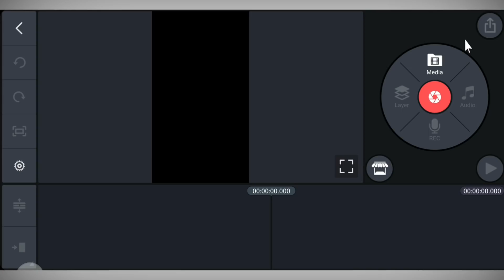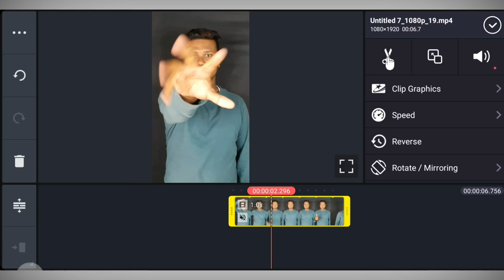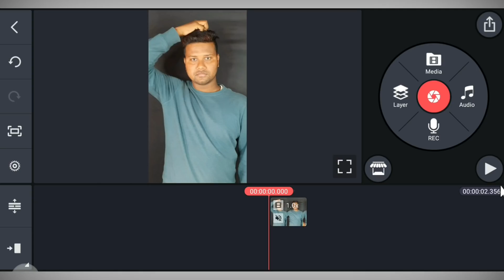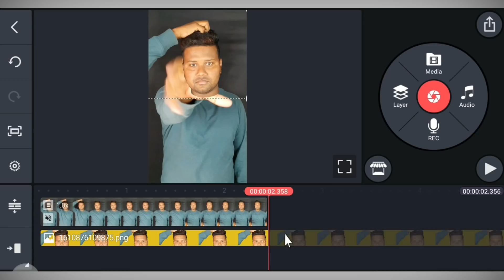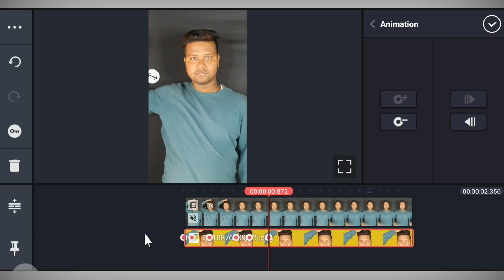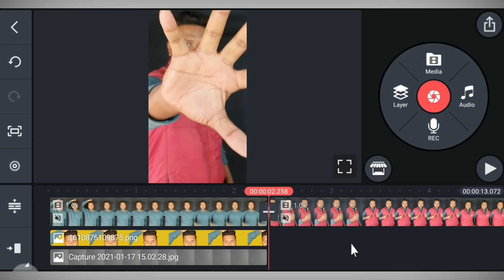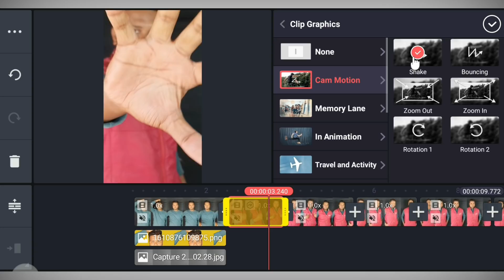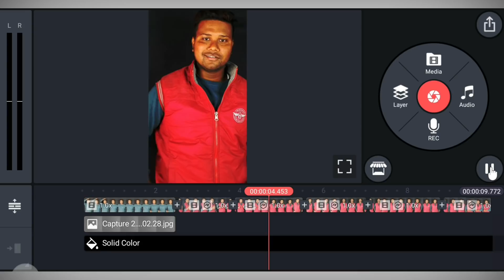Gumnaam Hai Koi Badnaam Hai || Head Cut Video Editing Tutorial || Reels New Trending Video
About The Video :
Friends aaj ke is video main maine bataya hai ki kaise aap kinemaster ki help se Gumnaam hau koi head cut video bana sakte hai ummid karta hun ki aapko ye video pasand aayega.

MY GEARS

1. Mobile Camera
2. DSLR
3. Mic (Boya m1 )
4. Vlog Mic
5. Tripod
6. Gorillapod- https
7. Green Screen
8. Green Screen Stand